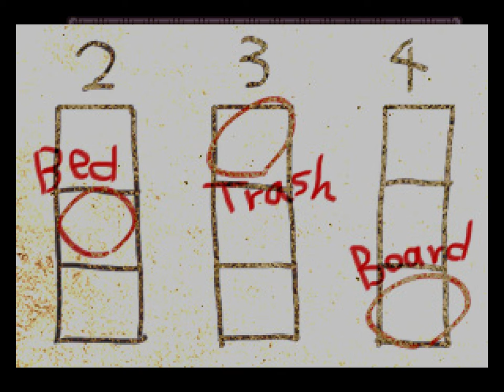Why is everything a puzzle: The crooked man #13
I mean come on, why is everything so well placed  it is like I'm in a horror game...oh wait I AM! TT^TT